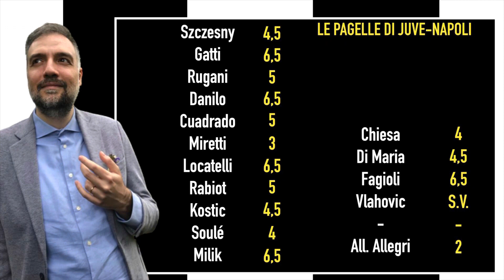Juve-Napoli 0-1, le pagelle di Chantel: “Squadra senza dignità, andate a zappare!” 🤬